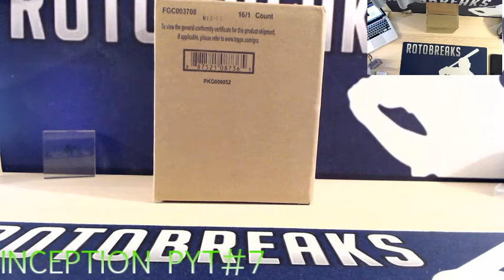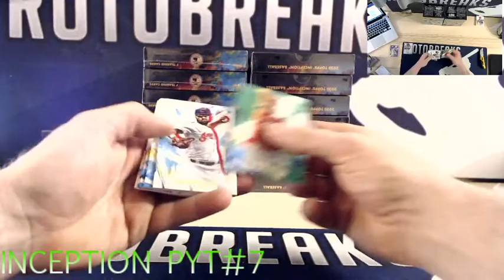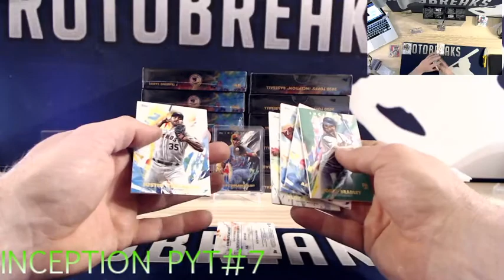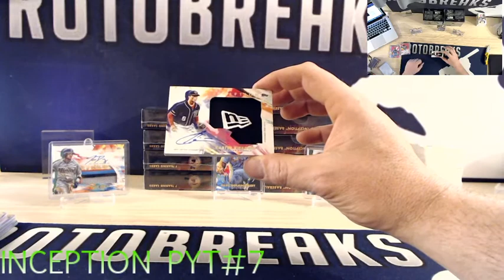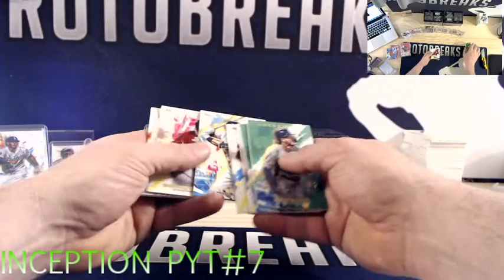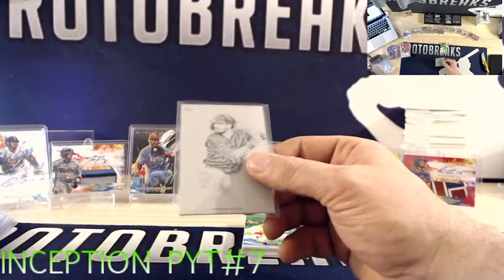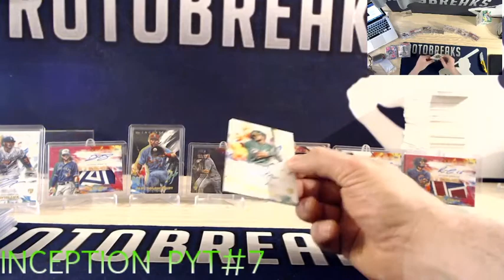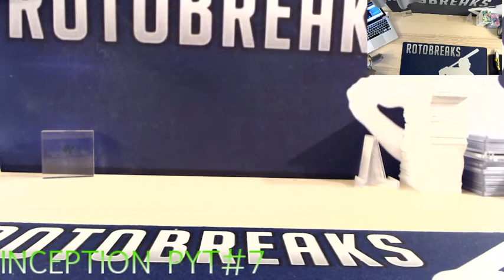Inception PYT#7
Topps Inception PYT#7